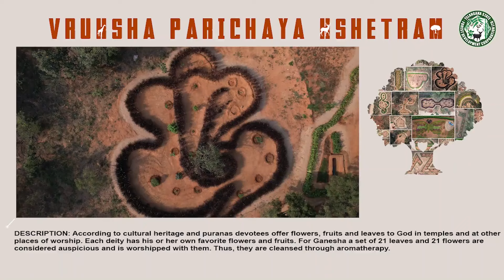Educational tour visit to Botanical Garden by Chaitanya – Deemed to be University College Students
Hi, Welcome to Botanical Garden TSFDC YouTube Channel.

The Botanical garden aims at providing the facility of a modern botanical garden to conserve and develop the germ plasm and to educate the people. The garden is spread over 274 acres (1.11 km2) of undulating land and have 19 sectors or 'Vanams'. The first phase is open to the public, with the completion of five sections. The sections include medicinal plants, timber trees, fruit trees, ornamental plants, aquatic plants, bamboos and so on. The park is designed to have large water bodies, rolling meadows, natural forests, rich grasslands and exquisite rock formations.

In July 2018, Telangana minister K. T. Rama Rao inaugurated the newly developed recreational facilities at the botanical garden such as Nakshatra Vanam, Rasi Vanam and Navagraha Vanam.